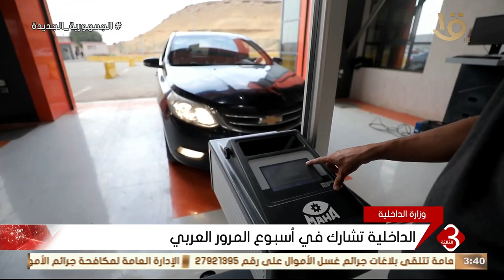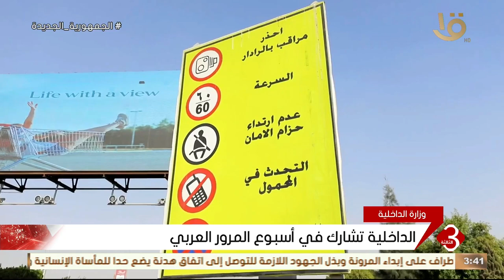الداخلية تشارك في أسبوع المرور العربي